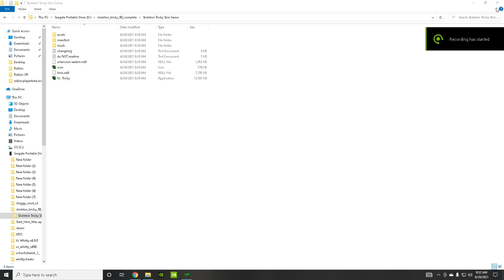TRICKY PHASE 5 IS TO HARD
sub